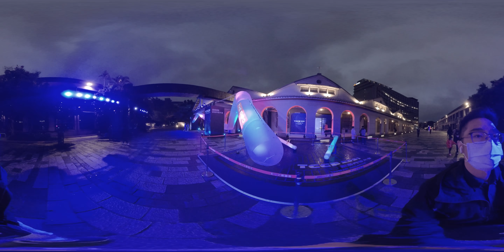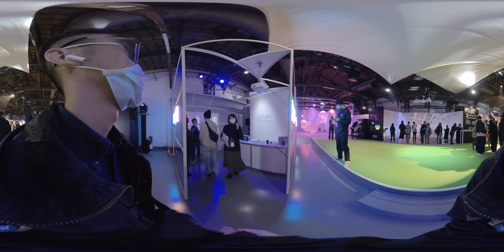『 2021創意內容大會 Taiwan Creative Content Fest』松山文創體驗酷東西，好可惜沒體驗到難得上來台北的VR film lab360沈浸式得獎電影【VR眼鏡宅Tiger】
太晚報名都沒搶到VR體驗名額QQ